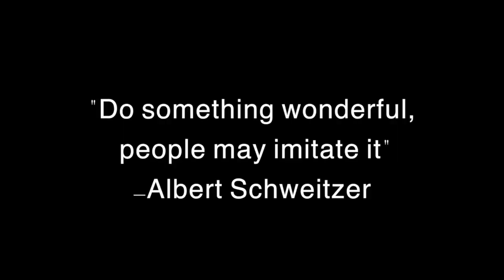Appreciation of the Arts in Education- Lexie Logue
KSAAE Contest, Blue Valley Southwest